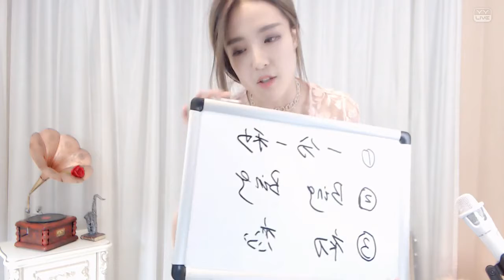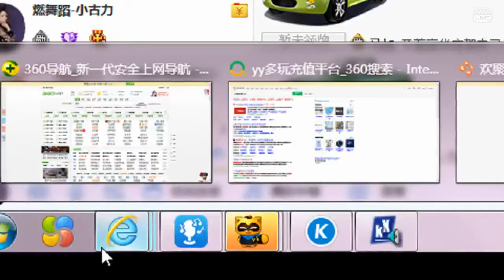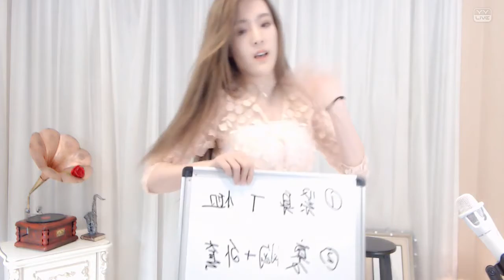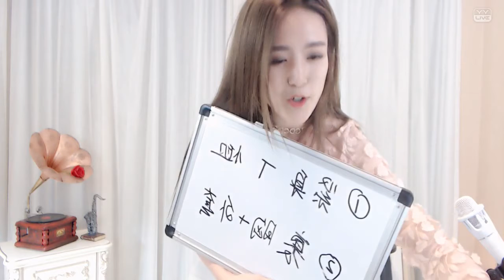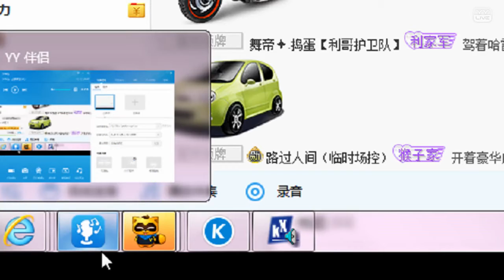YY LIVE 燃舞蹈 小古力 -《燃舞蹈》（Artists Singing・Dancing・Instrument Playing・Talent Shows).mp4